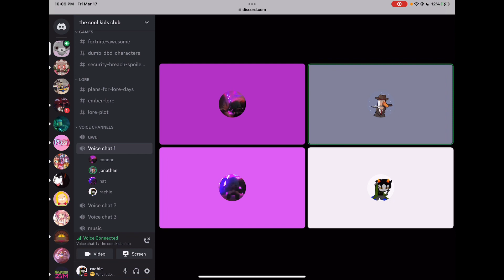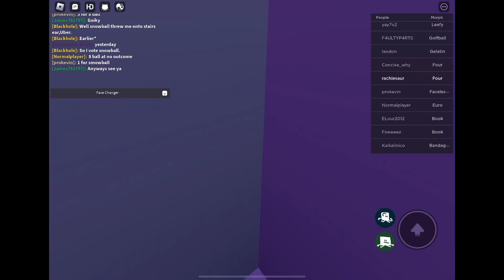episode 3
random videos of my friends
connor jonathan and rose
song : the afterlife of the party by fall out boy
march 17 10:10pm - april 10 6:36pm